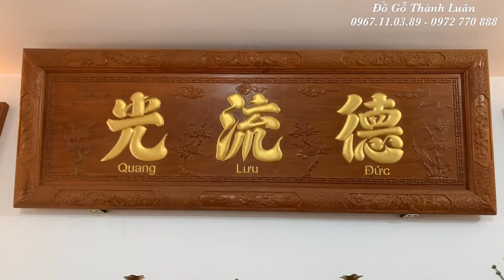🔴Giao Bộ Nội Thất Phòng Thờ | Sập Thờ Sen,Hoành Phi Câu Đối Gỗ Hương Dát Vàng 9999.B Vũ Hoài Đức Hn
Đồ Gỗ Thành Luân vừa bàn giao và lắp đặt xong bộ nội thất phòng khách và phòng thờ cho gia đình nhà bác Vũ ở Khu Đô Thị Tân Tây Đô Hoài Đức Hà Nội
-Bộ bàn ghế nghê bảo đỉnh gỗ hương cột 12 gồm 10 món siêu víp
-kệ tivi kiểu mõ đồng tièn gỗ hương
-tủ rượu gỗ hương